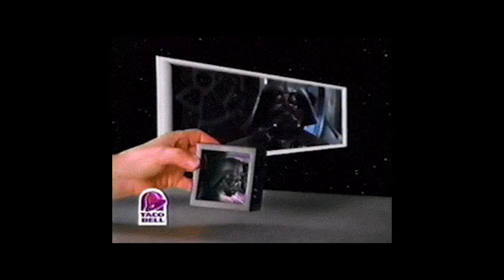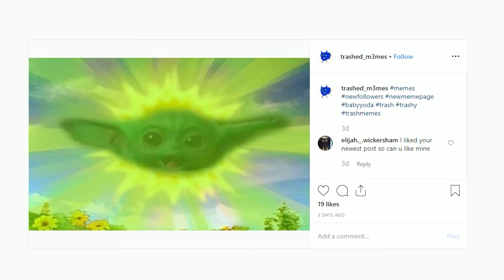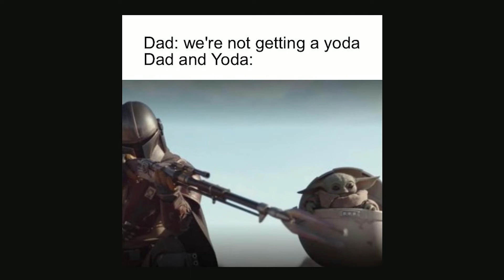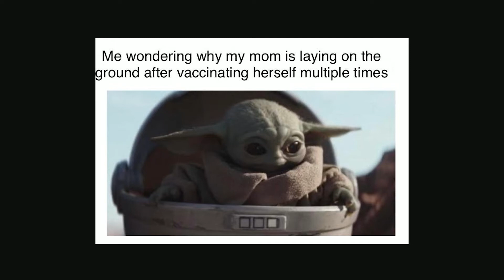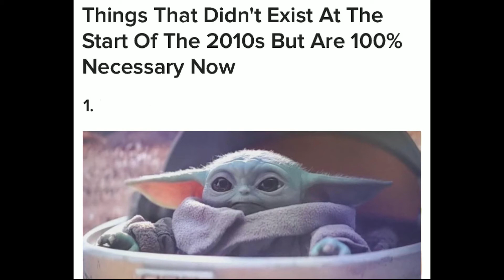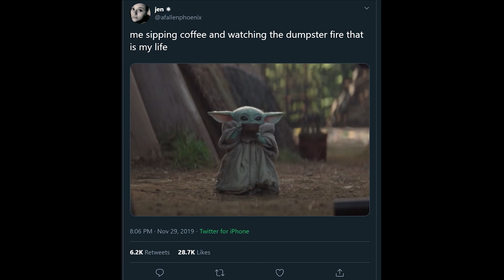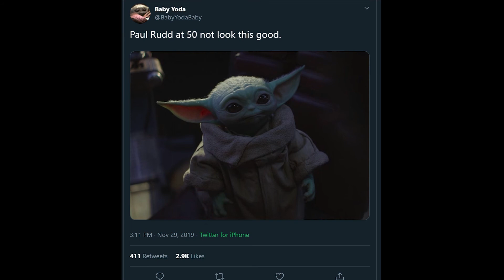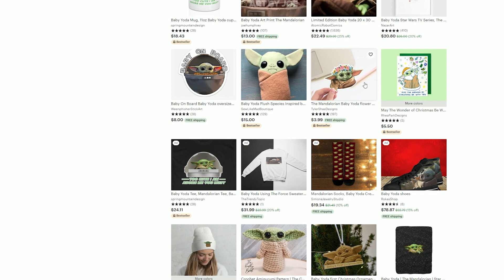Baby Yoda - MEME REVIEW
Hey there and welcome to HigherLevelGaming!
If you enjoy, please remember to